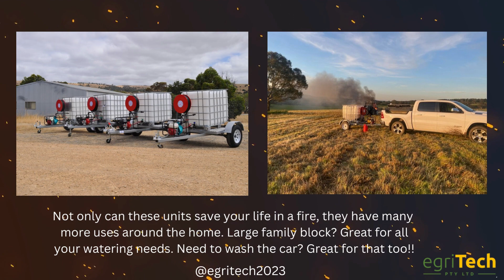EGRITECH IS SMOKING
Why not check us out for a smoking hot deal today!!